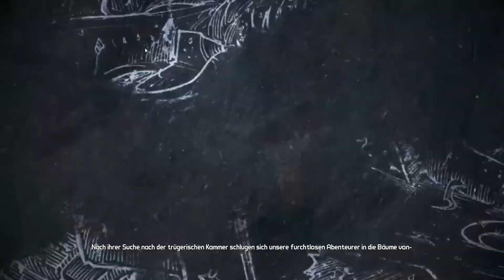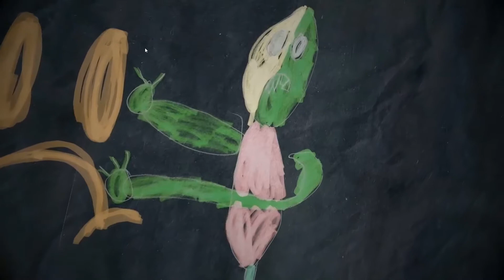Borderlands #010 - Zombiealarm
Borderlands

Alleine oder mit Freunden alles steht offen. Egal wann. Viele Gegner, viel Loot und ein ganzer Haufen an Quests. Worauf habe ich mich da nur eingelassern?

Hier mal ein kleiner Überblick der Projekte. Reinschauen lohnt sich!